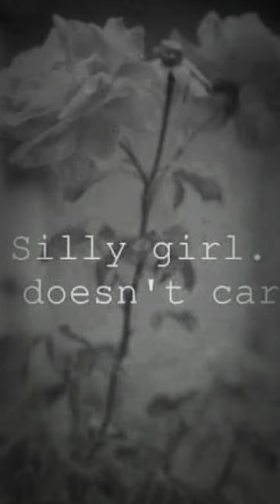CREEPY PICTURE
Louis